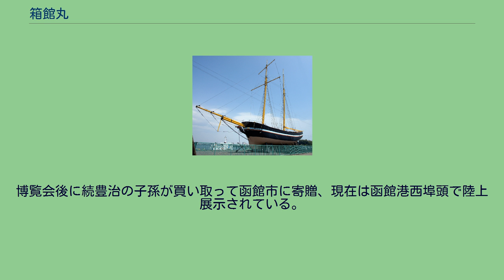箱館丸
箱館丸復元船（1988年建造、函館港西埠頭） 箱館丸（はこだてまる）は、幕末に箱館奉行所によって建造された西洋式帆船。
日本で建造された初期の洋式船の一例である。
姉妹船の「亀田丸」とともに箱館形と称され、大野藩所有の「大野丸」も同型船である。
実用性に優れており、箱館奉行の交代や日本各地の測量などに用いられ、「亀田丸」はニコラエフスクへ渡航しての海外交易も行った。
黒船来航後、安政元年（1854年）の日米和親条約により、箱館湊は開港地とされ外国船の寄港が認められるようになった。
幕府は、箱館奉行に外交・防衛問題の経験豊富な竹内保徳と堀利煕を充て、箱館の警備体制強化に乗り出した。
竹内らは安政元年12月（1855年1月-2月）に奉行所への蒸気船配備を上申したところ、下田などで建造中の洋式帆船君沢形2隻の交付と箱館での同型船建造を認められた。
しかし、君沢形の回航を待つのでは時間がかかり過ぎるので、箱館奉行所は洋式帆船を独自に設計することを決意した。
これより先の安政元年4月（1854年5月頃）、箱館奉行は船大工の続豊治を奉行所の異国船応接方従僕に任命しており、洋式船の調査を行わせていた。
続は、碇泊中の外国船に近づいて洋式船の構造を無断調査しようとして捕縛されていた人物で、その熱意が認められたのである。
続は奉行所の役人として外国船を訪れては調査し、安政2年（1855年）には辻松之丞の造船所で和洋折衷構造のボート2隻の試作に取り掛かった。
安政3年6月（1856年7月）までに完成した試作船は性能良好と認められ、続は船大工頭取として本格的な洋式船建造を担当することになった。
この間、安政2年9月（1855年10月）には4隻分の材木の調達にも出かけている。
こうして箱館の築嶋で起工されたのがスクーナー「箱館丸」である。
安政4年7月（1857年8月-9月）に竣工した。
奉行の堀利熈出席の下で進水式が行われた。
功績により、続豊治は箱館御用船大工棟梁に昇進した。
なお、「箱館丸」は日本初の洋式船と説明されることがあるが、君沢形や「鳳凰丸」のほうが先行しており、事実ではない。
「箱館丸」の竣工翌年の安政5年（1858年）、続豊治は同じく築嶋で2隻目のスクーナー建造に着手し、安政6年10月（1859年11月頃）に竣工させた。
2番船は亀田郡にちなんで「亀田丸」と命名された。
「箱館丸」とともに箱館製の洋式船ということで、箱館形と呼称された。
なお、万延元年（1860年）には和洋折衷の新型船も起工し、翌文久元年（1861年）に竣工、続豊治の名にちなんで「豊治丸」と命名された。
また、大野藩の要望で、川崎で栖原長七により建造予定の箱館形3番船を提供することになり、これは「大野丸」として完成している。
「箱館丸」「亀田丸」は、2本のマストに主に縦帆を張った二檣スクーナーと呼ばれる形態の洋式帆船である。
これは先行の君沢形と基本的に同じであるが、箱館形は前部マスト最上部に横帆も備えている点で異なり、特にトップスル・スクーナーと呼ばれる。
帆の総数も8枚ないし9枚と多くなっている。
「箱館丸」の要目は、勝海舟によれば長さ18間（32.7m）・幅4間（7.3m）、南部藩の元船頭である城澤朝吉の記録によれば長さ24間余（約44m）・幅5間余（約9m）とされ、全長96尺（29.1m）・竜骨長75尺（22.7m）・幅23.5尺（7.1m）・深さ18.8尺（5.7m）とする資料もある。
トン数は56トンとの数字がある。
また、同じ箱館形と称しても「亀田丸」は設計上の違いがあり、トン数も46トンと小型化されている。
大野藩用の「大野丸」では、長さ18間（32.7m）・幅4間（7.3m）・深さ3間（5.5m）との勝海舟の示す値と同じ記録がある。
乗員数は、「箱館丸」の江戸への航海時に船頭以下27人との記録がある。
別に城澤朝吉の記録によると「箱館丸」の乗船定員は36人。
船体は黒・赤・白の縞に塗り分けられていたという。
ボート3隻が搭載されていた。
以上の「箱館丸」の設計は、ロシア人の指導に基づく君沢形とは異なり、外国人の直接の協力を得ないで行われた。
続豊治による外国船調査のデータのほか、箱館の商人である渋田利右衛門所蔵の洋書も参考にされたという。
なお、日本人による洋式船の独自設計という点でも初めてではなく、「鳳凰丸」などの先行例がある。
箱館形2隻は、箱館奉行所の下で航海練習船や輸送船、測量船などとして使...